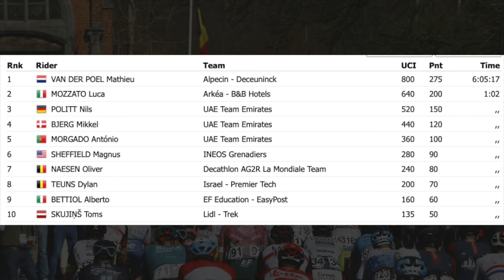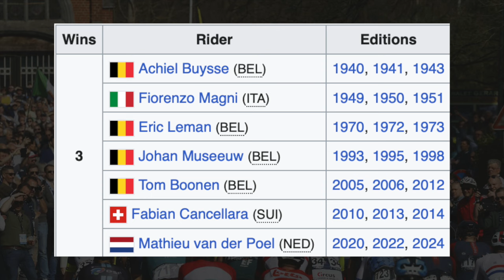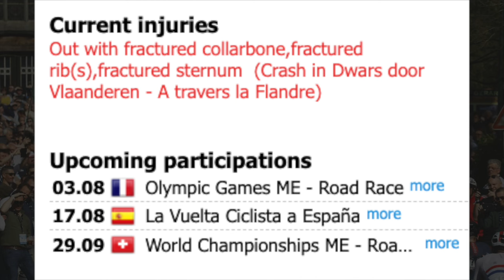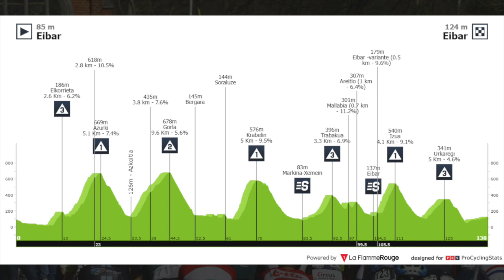Mathieu van der Poel BOOED at Tour of Flanders BUT Makes History! And What will Wout do? Episode #62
Patrick, Scott and special guest Jack Burke a former team-mate of Matteo Jorgenson dissect the Tour of Flanders 2024 and more.
In the week of the Tour of Flanders, Mathieu van der Poel won the race for a third time in his career and has his focus on Paris Roubaix but can anyone stop the Flying Dutchman from more records. Wout van Aert will have to readjust his 2024 season after the horrific crash in Dwars door Vlaanderen but can he still be ready for the Giro d’Italia 2024?

00:00 Intro
00:30 Tour of Flanders 2024 Debrief
08:54 Is Mathieu van der Poel the Paris Roubaix Favourite?
17:03 What should Wout van Aert do in 2024?
26:54 Can Remco Stop Jonas Vingegaard at Basque Country?
36:38 Rider of the Week